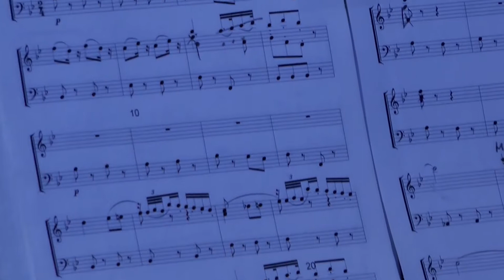"Музыкальный вернисаж", фрагмент # 02 (Ставропольская капелла "Кантабиле", 27.08.21)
Фрагмент программы "Музыкальный вернисаж" Ставропольской капеллы "Кантабиле" в т/к "Капитал" 27 августа 2021 г.
Художественный руководитель коллектива - Татьяна Кошанская. Солисты - Ильяс Батчаев, Елена Тонких, Кристина Дарчук.